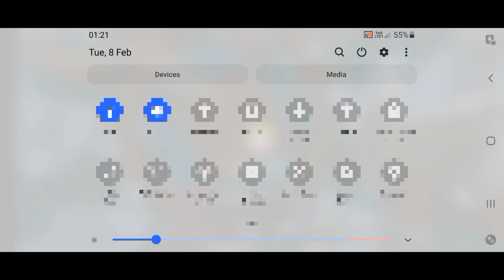BEST SECRET AND HIDEING PLACE IN BED WARS BLOCKMAN GO SOLO MODE🤩🤩